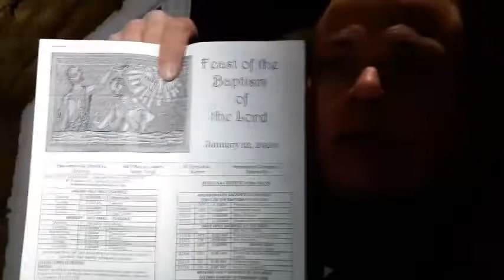Castle Dracula, Charlotte, Iowa, Gun Confiscation